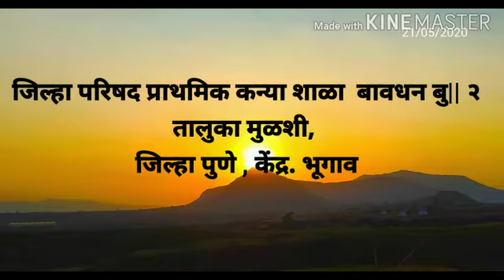Mottos and Messages इयत्ता-तिसरी , विषय- इंग्रजी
सौ.विद्या राजेश धायबर
शाळा-बावधन क्र.2